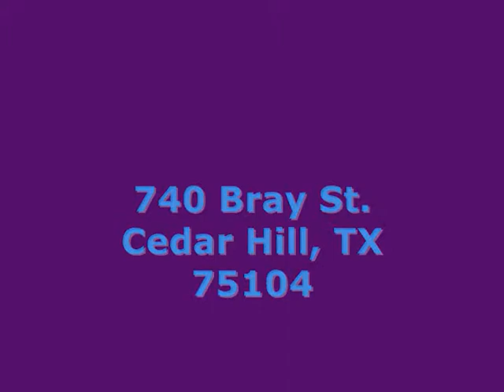"Old Black Man"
This morning, as i was getting coffee in Deep Ellum, I noticed a man facing an abandoned building working on his art. Being the curious person that I am, I asked if I could film him. He said yes, so.